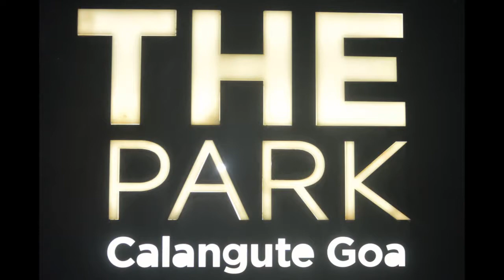Wednesday Night Jazz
Jazz Junction at the Park Hotel, Calangute, Goa.